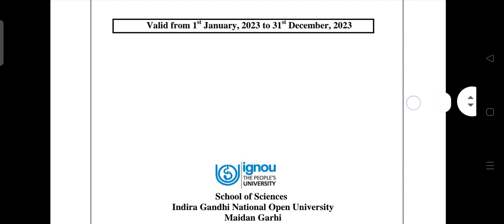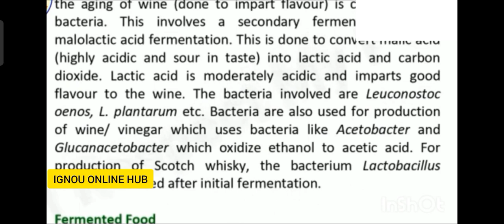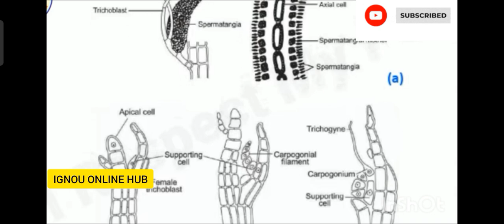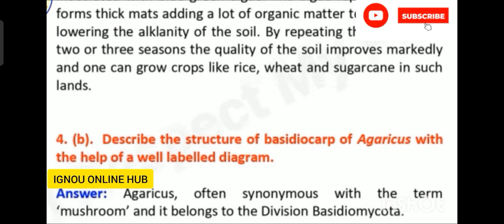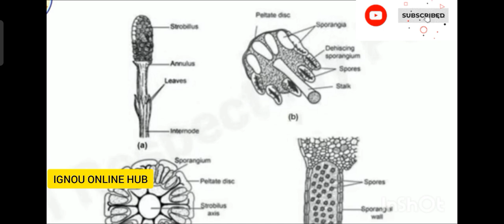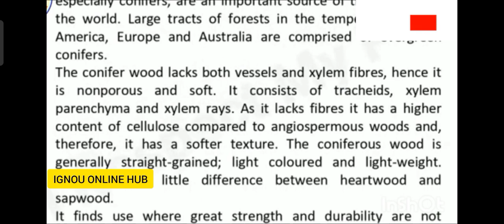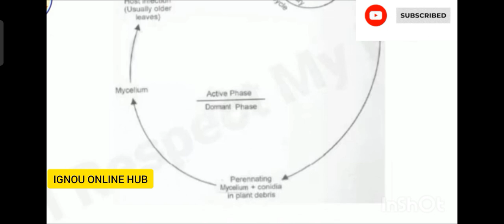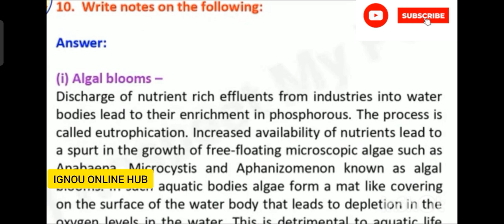IGNOU BBYCT-131SOLVED ASSIGNMENT #2023-24 FOR JUNE 2023 EXAM COMPLETE ASSIGNMENT SOLUTION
WELCOME BACK TO YOUR CHANNEL IGNOU ONLINE HUB

TODAY'S VIDEO SOLVE ASSIGNMENT OF BBYCT:-131, 2023-24..
FOR 90+ SCORE MARKS IN ASSIGNMENT THIS VIDEO IS HELPFUL FOR YOU
IN THIS VIDEO ASSIGNMENT QUESTION AND SOLUTION BOTH ARE AVAILABLE
YOU MAKE NEAT & CLEAN ASSIGNMENT BY THIS SOLUTION

IF THIS VIDEO IS HELPFUL FOR YOU AND INFORMATIVE THEN

IMPORTANT LINK OF ASSIGNMENT SOLUTION. 👇🏻👇🏻👇🏻👇🏻

IMPORTANT PLAYLIST OF 2023 SESSION👇🏻👇🏻👇🏻👇🏻